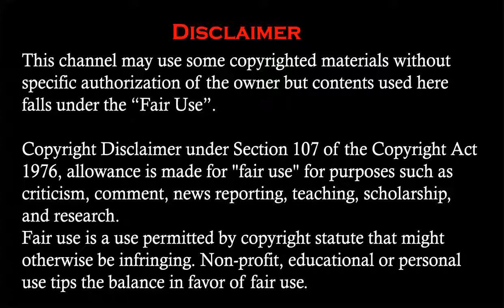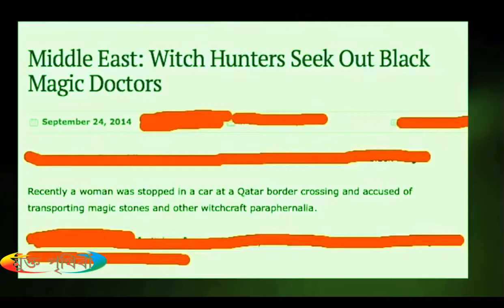MAY MULTO SA CCTV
GHOST STORIES